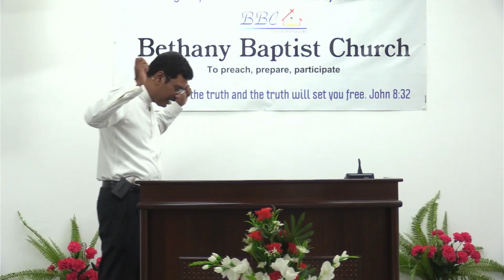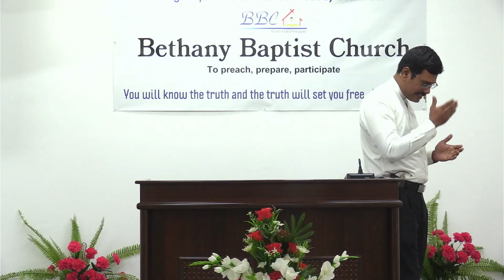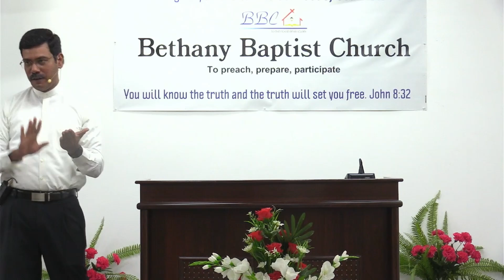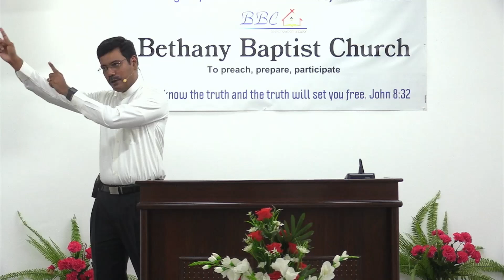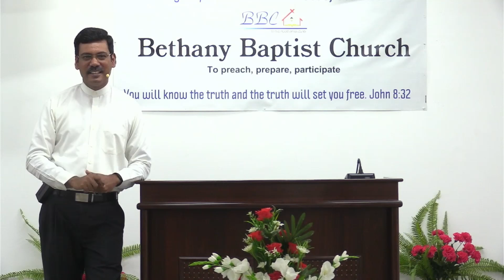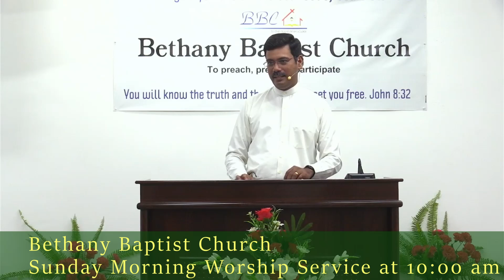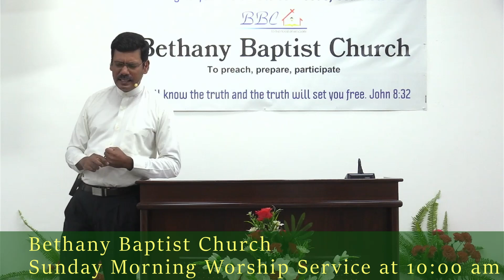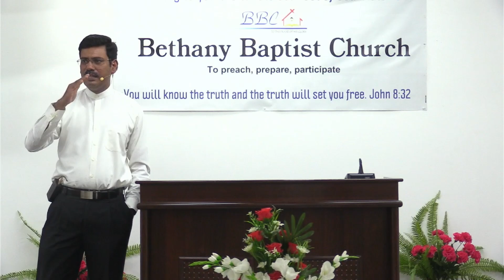Bible's Bad Guys - Hananiah by Pastor Simeon Sundar, Bethany Baptist Church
Sermon preached by Pastor Simeon Sundar on 30th June 2024 at Bethany Baptist Church, BTM Layout, Bangalore